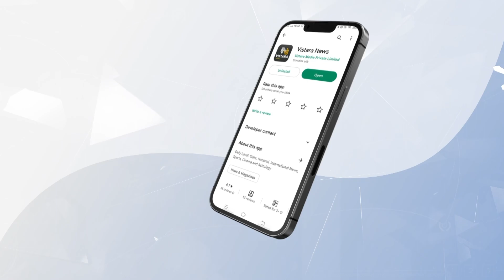ಬಿಗ್ ಬಾಸ್ ಮನೆಗೆ ಹೋದ ಮೇಲೆಯೇ ಯಾಕೆ ಕೇಸ್ ಆಯ್ತು? | Varthur Santhosh Mother Reaction | Vistara News